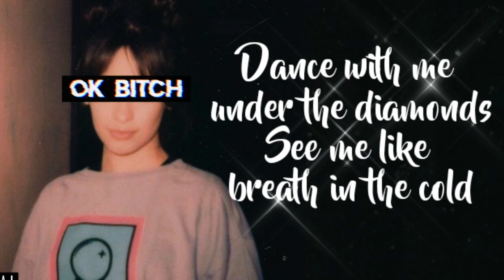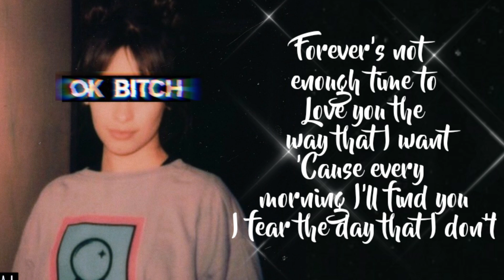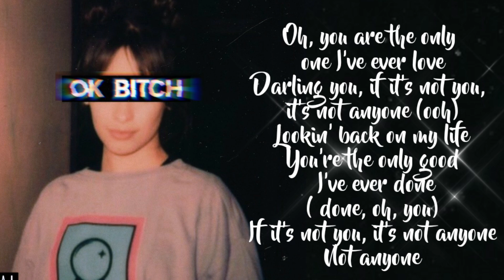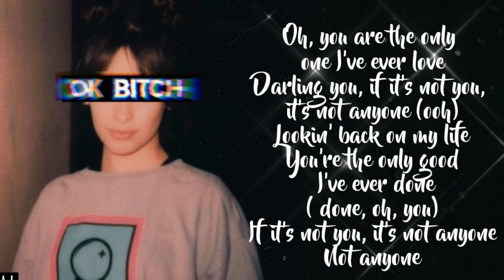Camila Cabello - Anyone ( Unreleased Song ) Lyrics Video